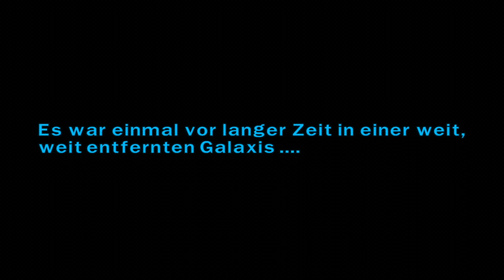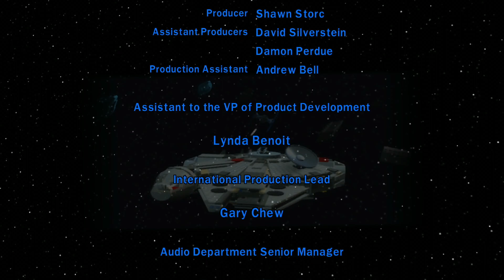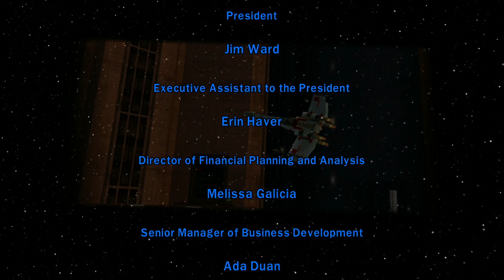LEGO® STAR WARS "Episode IV" ● #06 - Rebellenangriff - ║4K Gaming » HDR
Genre: Action-Adventure
Language: Deutsch
"Xbox One X  Gameplay"
Game Capture: AVerMedia Live Gamer Portable  / 2160p - HDR
Video made by Elchkopf.

Erlebe die epischen Abenteuer von STAR WARS Episode I – VI mit dem bekannten Humor im drolligen LEGO-Stil. Wähle zwischen über 120 STAR WARS Charakteren wie Luke Skywalker, Darth Vader und vielen mehr. Wirst du der dunklen Seite der Macht erliegen oder wirst du zum Jedi-Ritter? Finde deine Bestimmung. Mögen die Steine mit dir sein!

Star Wars: Episode IV - Eine neue Hoffnung

Es war einmal vor langer Zeit in einer weit, weit entfernten Galaxis...
Seit der Vernichtung der Jedi-Ritter steht die Galaxis unter der grausamen Herrschaft des Imperiums. Einer kleinen Gruppe von Rebellen, angeführt von Prinzessin Leia, gelingt es die geheimen Baupläne für den mächtigen Todesstern zu stehlen. Das Imperium gerät in Aufruhr. Die Pläne gelangen in die Hände des einfachen Farmerjungen Luke Skywalker. Seiner Bestimmung folgend, nimmt er gemeinsam mit Obi-Wan Kenobi, dem Schmuggler Han Solo, seinem Gefährten Chewbacca und den Droiden R2-D2 und C-3PO den Kampf gegen das mächtige Imperium auf. Ein Abenteuer auf Leben und Tod beginnt, denn Darth Vader, der mächtigste Diener des Imperators, ist ihnen bereits auf der Spur...